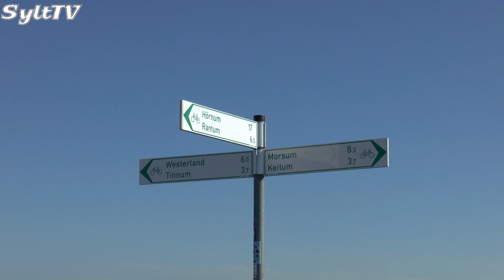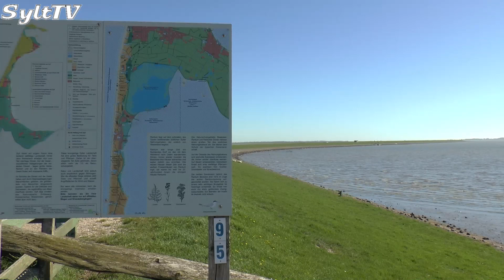Das Rantumbecken im Mai - Sylt TV 2018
Das Rantumbecken gehört mit zu den schönsten Plätzen auf Sylt.